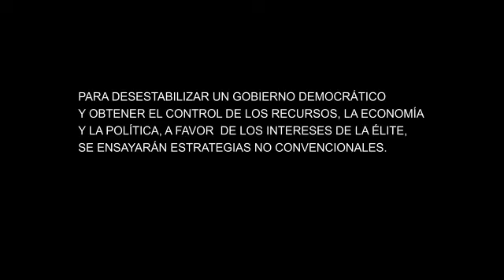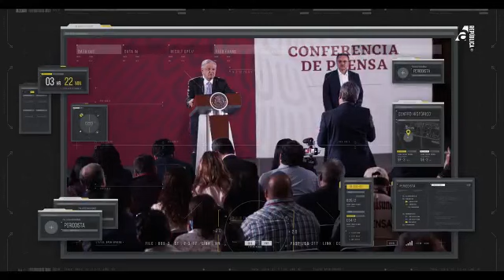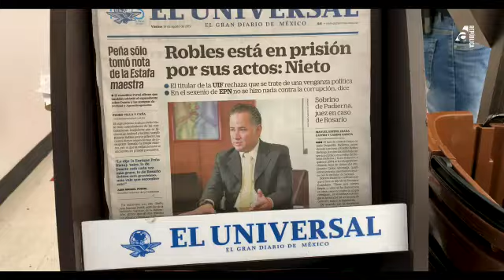Guerra híbrida, un documental revelador para México, de Daniel Marmolejo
El nuevo documental de Daniel Marmolejo revela los ataques y formas de controlar la información en México, para controlar el poder.